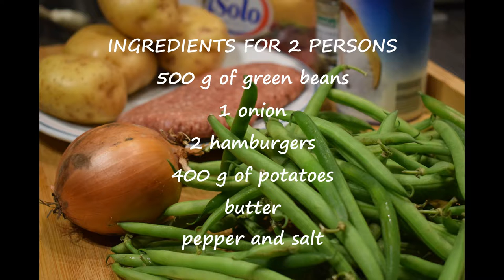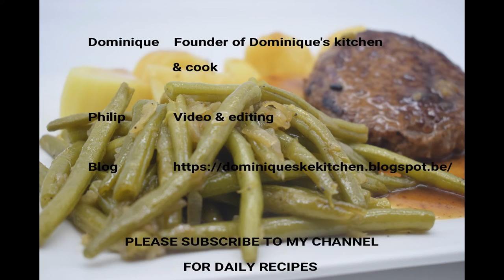Green beans and hamburgers